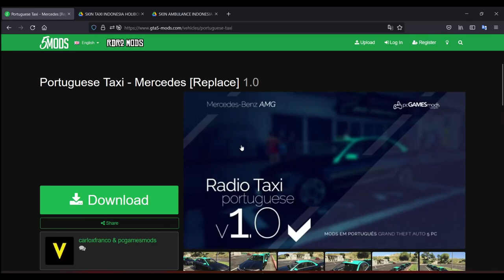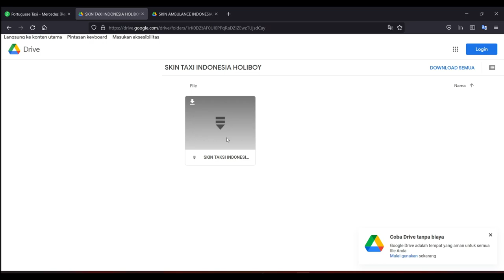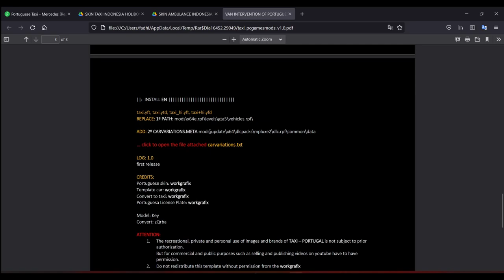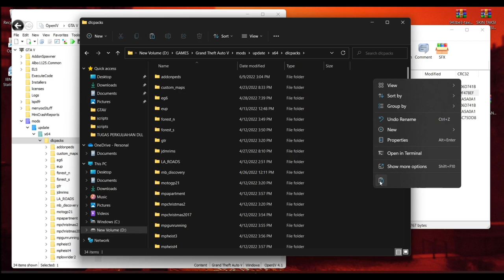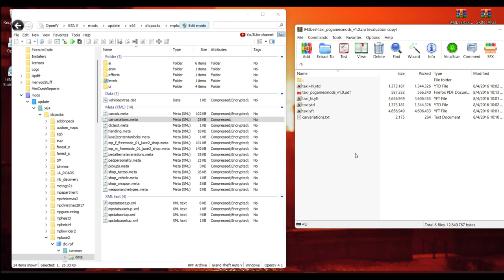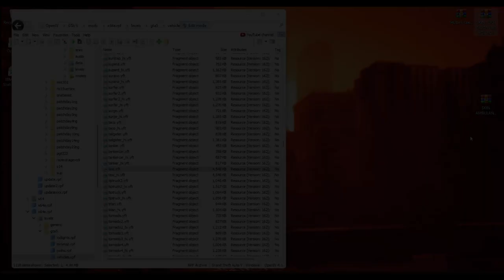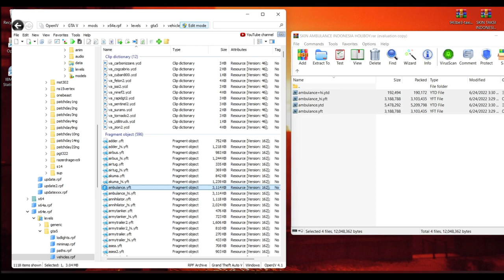CARA PASANG SKIN TAXI & AMBULANCE INDONESIA DI GTA 5 ( FULL INTERIOR ) GTA 5 MODS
Kali ini cara install skin taxi dan ambulance indonesia di gta 5 kalian. keren banget kalian harus coba :)

PERHATIAN !!
KHUSUS Untuk GTA 5 Versi 1.67 Build 3028 TERBARU/KEATAS. Tempat Installnya Berubah, Menjadi di : Mods/update/x64/dlcpacks/patchday23ng/dlc.rpf/x64/level/gta5/vehicles.rpf. Paste filenya di sana !!